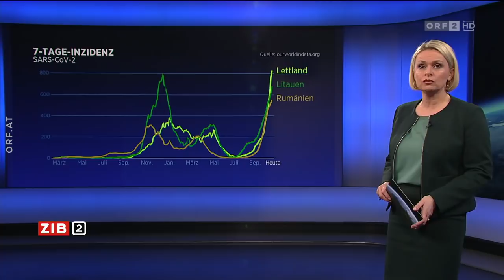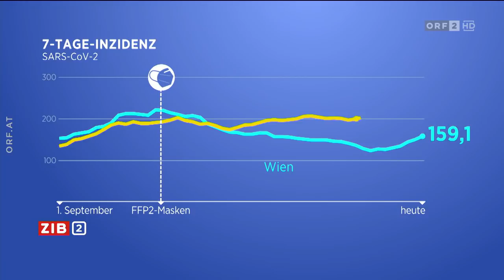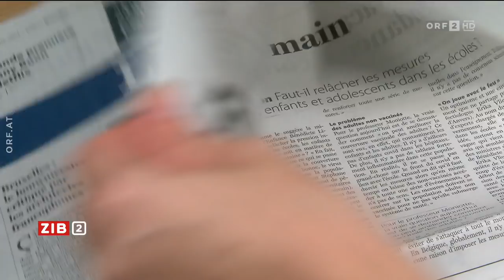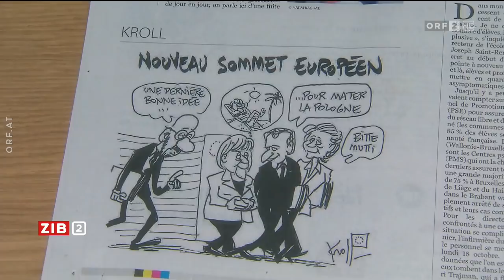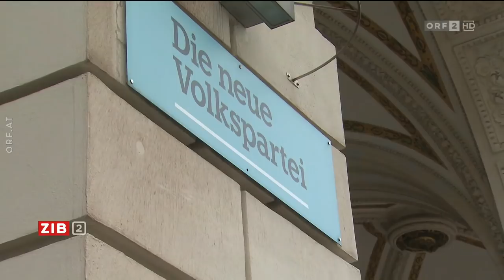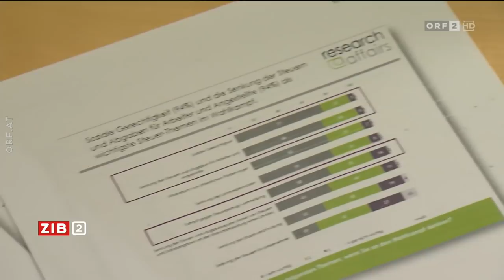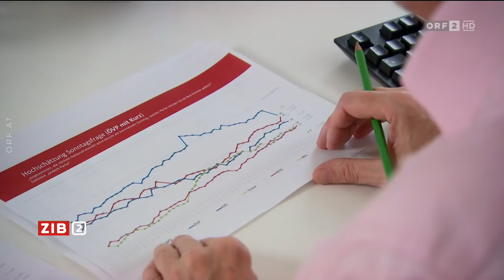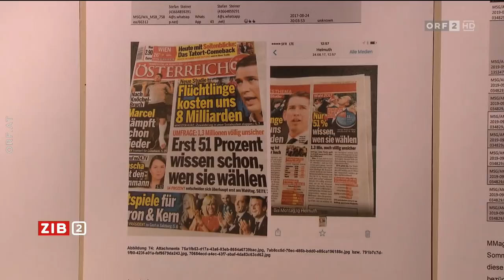2021-10-21 ZIB 2 vom 21.10.2021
===CHAPTER===
Signation | Begrüßung 00:00:00
CoV-Neuinfektionen steigen erneut 00:01:00
Streit um Polen bei EU-Gipfel 00:05:16
Lage in Afghanistan bleibt verheerend 00:08:52
Außenminister Linhart zur Lage in Afghanistan 00:12:21
Wie valide sind Meinungsumfragen? 00:23:11
Meldungen 00:26:36
Wetter 00:28:00
Vorschau auf "ECO" 00:28:45
Verabschiedung 00:29:14